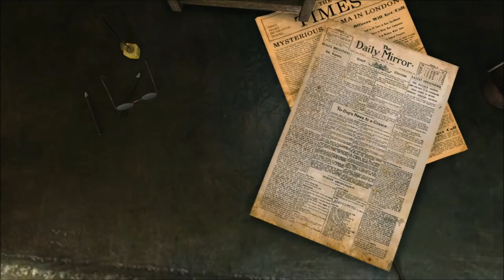Sherlock Holmes: Crimes and Punishments #13 (No Commentary) [Case 3]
A new case! There's been a murder in a Roman bath house. It seems the archaeologists have uncovered something big.